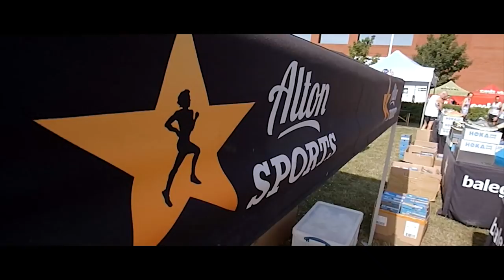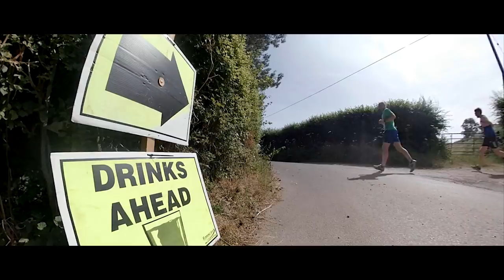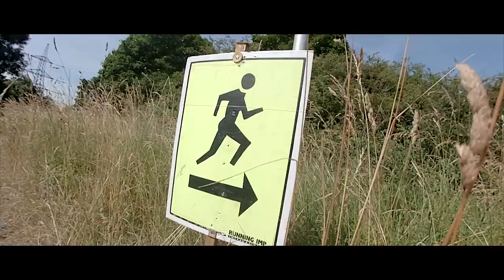Lordshill 10k | Running with the GoPro Fusion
Lordshill 10k | Running with the GoPro Fusion This week Film My Run was on the outskirts of Southampton in Hampshire, UK to film the Lordshill 10k, organised by Lordshill Runners, 'Southampton's friendliest club'.